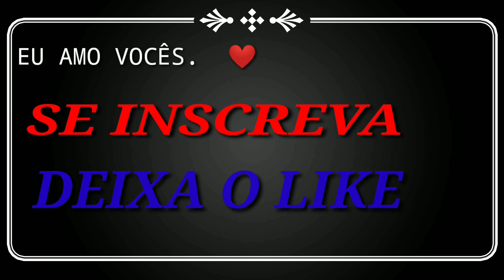DAILY VLOG #5 - MEU IRMÃO É DAS TREVAS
Eai pessoal tudo bem com vcs...

Meu Instagram ↘️↙️

Qualquer dúvida só chamar no direct vlw 🙏